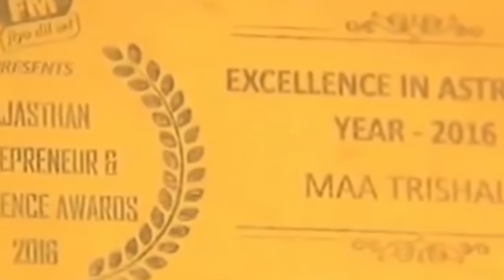अमावस और शनि जयतीं के दुर्लभ संजोग पर करे एक दीपक का उपाय I ASTRO TRISHLA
अमावस और शनि जयतीं के दुर्लभ संजोग पर करे एक दीपक का उपाय | शनि जयंती के चमत्कारी उपाय शनि जयंती पर जला दे एक दीपक यहाँ सभी दुःख दूर होंगे आर्थिक तंगी ख़तम होगी "शनि जयंती" अमावस्या चुपचाप यहां डाल दें सरसों का तेल मिलेगी सभी कष्टों और संकटों से मुक्ति शनिदेव स्वयं कहते है यह उपाय करलो पूरा घर पैसों से भर दूंगा, जो मांगोगे वो दूंगा इन सब के ऊपर मां त्रिशला इस वीडियो में बताया है वीडियो को पूरा देखें धन्यवाद | जय श्री कृष्णा |

previous video